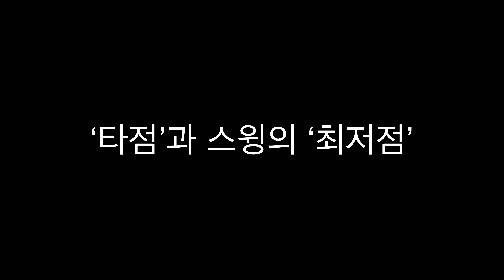‘이것’이 우드를 쉬운 클럽으로 만듭니다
1.우드샷의 문제는 타점이 공 앞쪽에 형성되기 때문에 발생하며, 공 뒤쪽을 타격해야 슬라이스와 탑핑을 줄일 수 있습니다.

2.스윙의 최저점은 공이 아닌 양발 중앙이나 오른발 앞에 있어야 합니다.

3.연습장에서 공 뒤쪽을 타격하는 동작을 반복해 몸에 익히는 것이 중요합니다.

4.필드에서는 타겟 부담으로 공 쪽에 달려드는 실수를 피하고, 공 뒤쪽 땅을 치는 느낌으로 자신 있게 스윙해야 합니다.

5.실패를 두려워하지 말고, 반복 연습과 과감한 도전으로 우드샷에 자신감을 키워야 합니다.